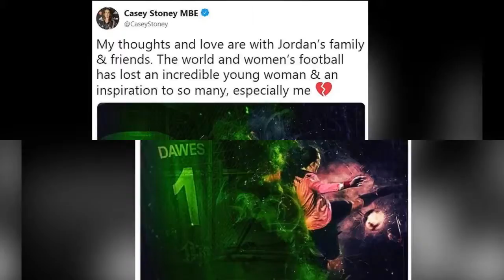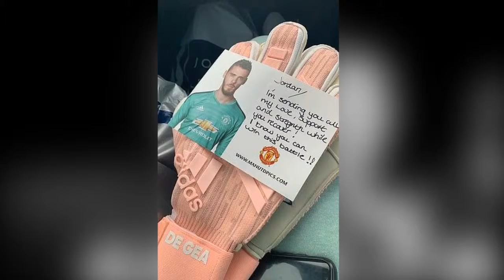Man Utd's David de Gea pays tribute to teen keeper who d ied of cancer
Former Charlton goalkeeper Jordan Dawes died this week following a battle with liver cancer.

The 18-year-old, who played for Kent Football United earlier this season, was diagnosed with cancer after suffering a stroke in November.

'We are heartbroken beyond heartbroken,' read a family statement.

'She had so much life to live. Never stop loving and hugging your beautiful children as it's a cruel world out